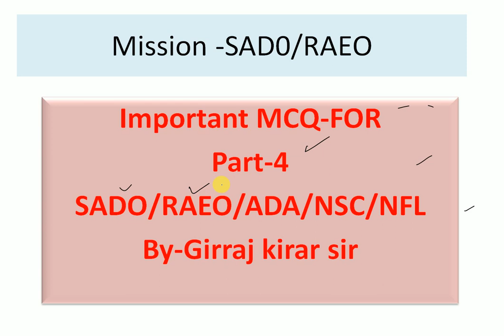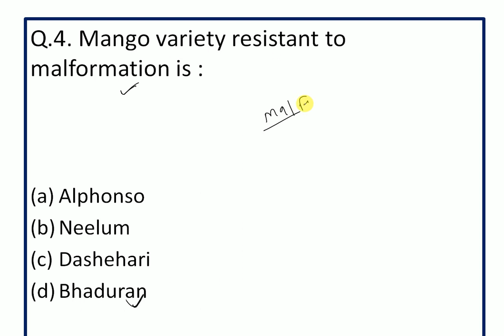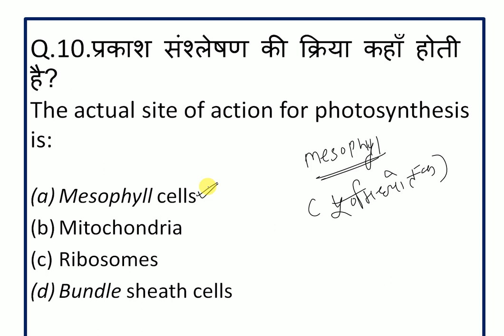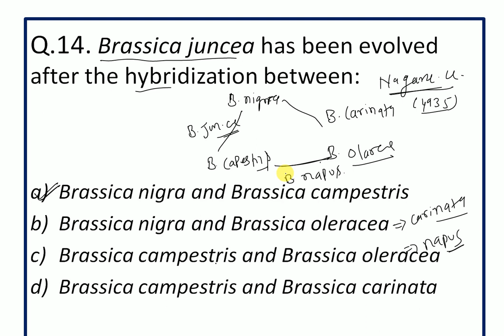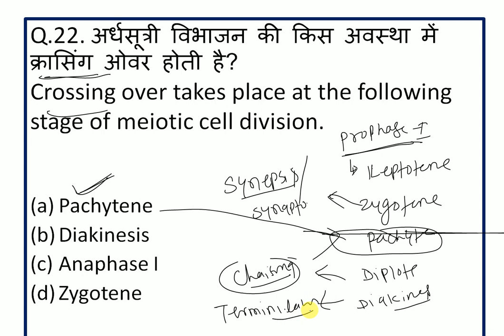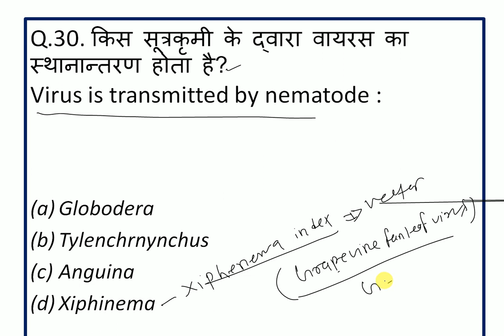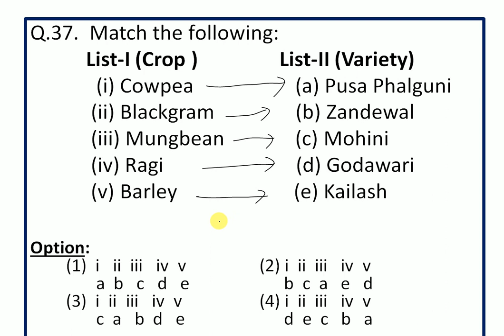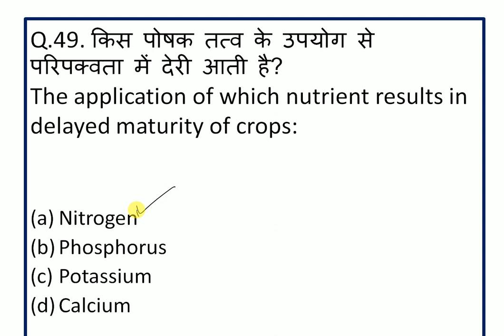||Important MCQ Part -4 ||VYAPAM || SADO|| ADA|| RAEO|| NSC|| NFL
Important MCQ for all agriculture competitive exams like SADO/RAEO/ADA AFO/ NABARD /JRF/ BHU /NFL .
IF you want join live classes for SADO/RAEO /AFO/NSC/ADA/NFL /BHU/M.Sc entrance /JRF DownloaIF you want join live classes for SADO/RAEO /AFO/NSC/ADA/NFL /BHU/M.Sc entrance /JRF Download  ABHYAAS AGRI ACADEMY application from google play store .
यदि आप SADO/RAEO की LIVE ONLINE क्लासेज लेना चाहते है तो आप हमारी एप्लिकेशन को गूगल प्ले स्टोर से डाउनलोड कर सकते है ABHYAAS AGRI ACADEMY APP LINK-

7 Comments